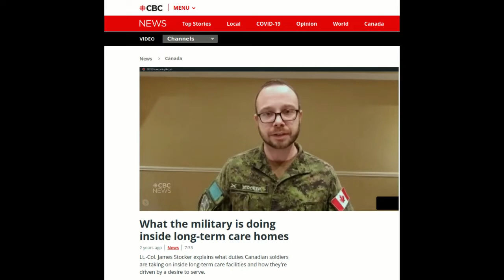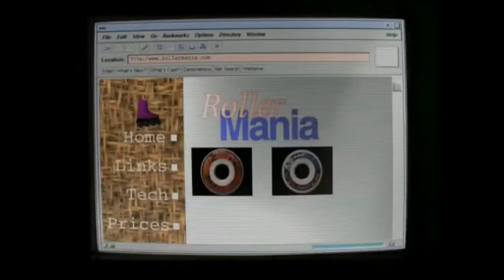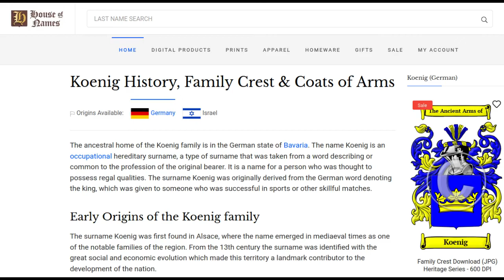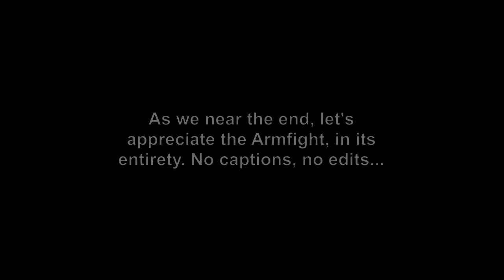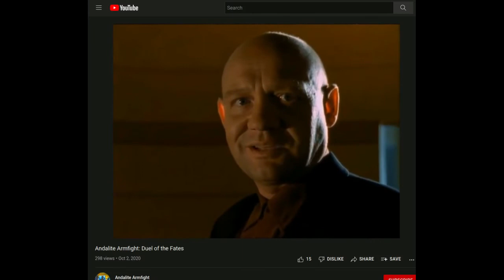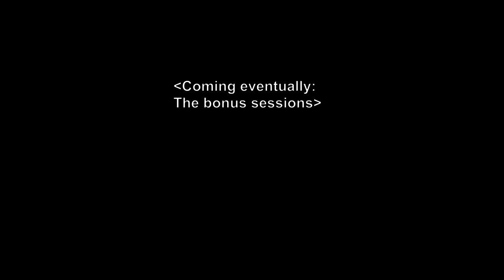Sario Riffs 2.4: It's Over Alloran. We Have the High Ground.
The promised in-depth breakdown of the Ax vs. Visser 3 Battle for the Ages.

This conversation was actually done in two recording sessions... after the first stab at it, Dan came back for round 2: this time with (amazing) prepared visuals. Most of this session is from that second conversation... blame me for any obviously bad editing. But first...

The David Trilogy. How were they gonna do it? I argue, precariously, that they were already preparing for it when the show got canceled. Guess who was going to guide him to his doom in this version? Hint: It's not Rachel.